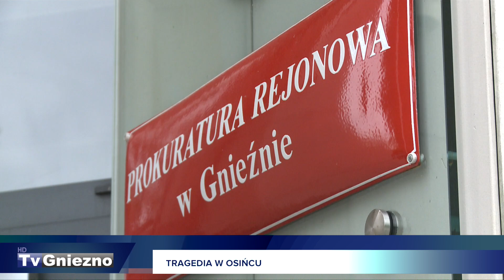Tragedia w Osińcu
Tragedia pod Gnieznem. 9-latka wpadła do basenu ogrodowego we wsi Osiniec. Dziewczynka była niestety pod wodą zbyt długo i mimo reanimacji jest teraz w stanie krytycznym.